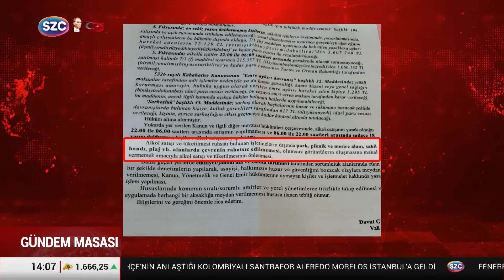İstanbul'da Açık Alanda Alkol Yasak mı? Valilikten İçki Yasağı Kararı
Digiturk: 60
D-smart: 93
Turkcell TV Plus: 69
Tivibu: 69
Türksat Kablo TV: 76